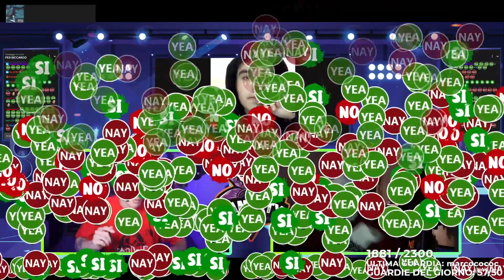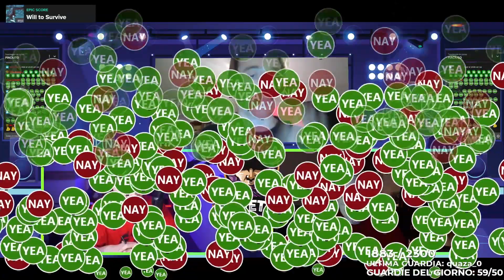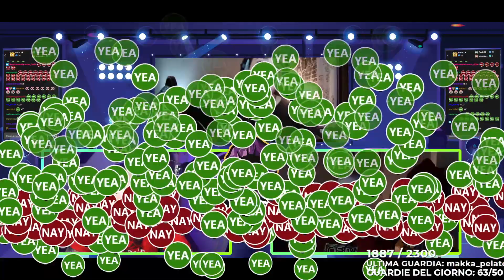PANETTY TALENT SHOW CON LORENZO (CODATESTA) E GREG WILLEN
Panetti talent show iil nuovo format con Lorenzo e Greg Willen...